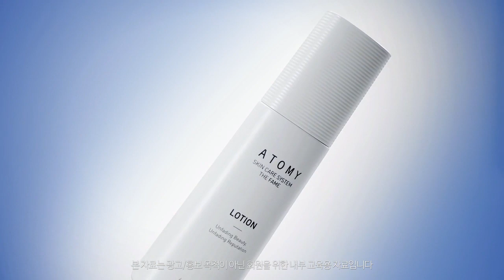Skin Care System The Fame 艾多美 經典保養五件組 - 中文